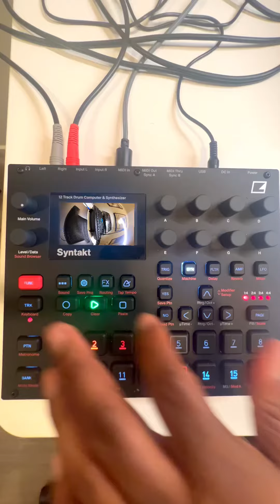Weird Hip Hop Groove On Syntakt